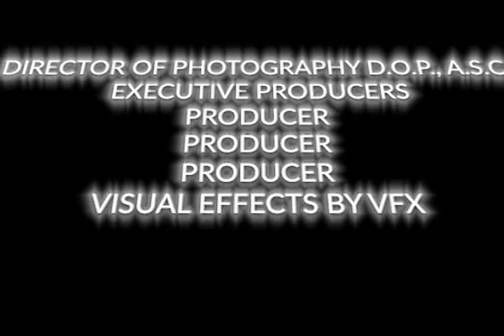Work in Progress: Copycats Page 1 Short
I did everything so far, except voice the characters, lol. Let me know what you think.

-Topics about making comics
-read my comics
-coaching kids on making comics
-comic book news
-webtoon comic reviews